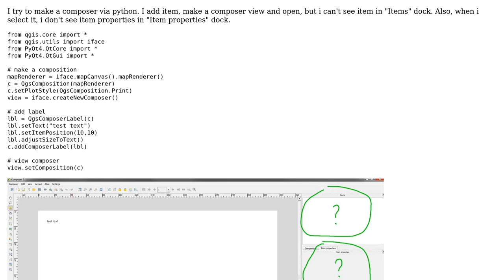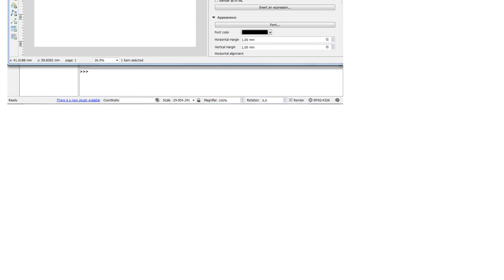GIS: How to make my programmatically added map items show up in the composer items list?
With thanks & praise to God, and with thanks to the many people who have made this project possible! | Content (except music & images) licensed under CC BY-SA | Music | Images & others | With thanks to user underdark user mixa anderson user Fran Raga and the Stack Exchange Network Trademarks are property of their respective owners. You are responsible for your own actions.